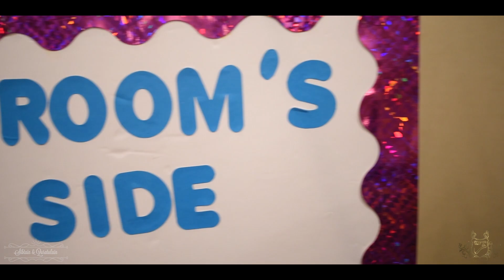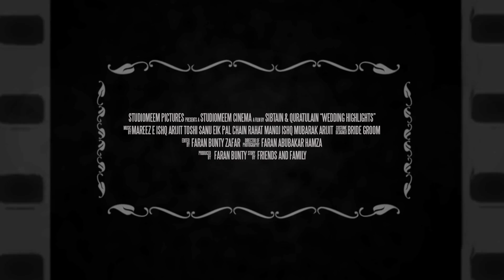Sibtain & Quratulain's Reel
StudioMeem Photography Design
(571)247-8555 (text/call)